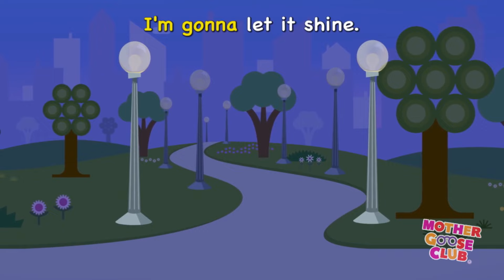Hello Friend + More | Phonics Songs from Mother Goose Club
Fun Play Date Hello Friend and More Phonics Songs from Mother Goose Club | Friendship Day Compilation

Mother Goose Club is a series of educational programs for preschoolers featuring six colorful characters.

Jack B. Nimble is excited to bring education and entertainment to children around the world through his classic and original nursery rhyme songs and videos! Jack B. Nimble has plenty of new adventures, surprises and programs planned, so check back often.

Mother Goose Club’s Teddy Bear is excited to bring education and entertainment to children around the world through her classic and original nursery rhyme songs and videos!

Eep the Mouse is excited to bring education and entertainment to children around the world through his classic and original nursery rhyme songs and videos! Eep the Mouse has plenty of new adventures, surprises and programs planned, so check back often.
Eep loves to learn. He’s excitable, inquisitive, mischievous, goofy and a little shy. He loves cheese and playing Fun.

Little Bo Peep is excited to bring education and entertainment to children around the world through her classic and original nursery rhyme songs and videos! Little Bo Peep has plenty of new adventures, surprises and programs planned, so check back often.

Mary Quite Contrary is excited to bring education and entertainment to children around the world through her classic and original nursery rhyme songs and videos! Mary Quite Contrary has plenty of new adventures, surprises and programs planned, so check back often.

Baa Baa Sheep is excited to bring education and entertainment to children around the world through her classic and original nursery rhyme songs and videos! Baa Baa Sheep has plenty of new adventures, surprises and programs planned. As a sheep, she can’t help but let out a “baa” every once in a while. She’s just baawesome!